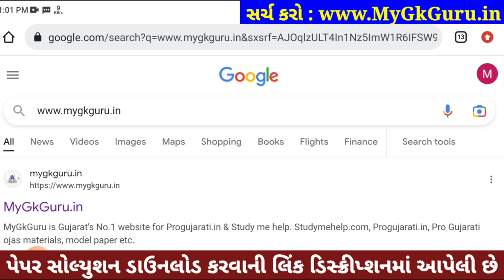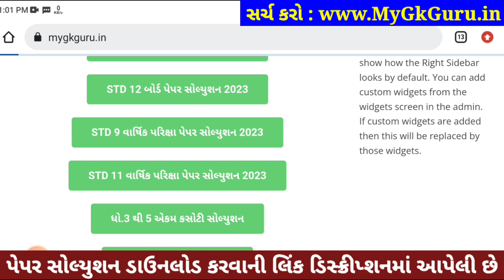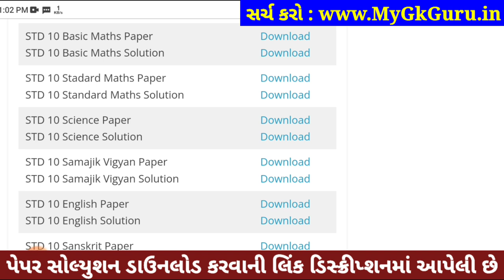std 10 board exam 2023 maths paper solution, std 10 standard maths paper solution 2023, std 10 maths